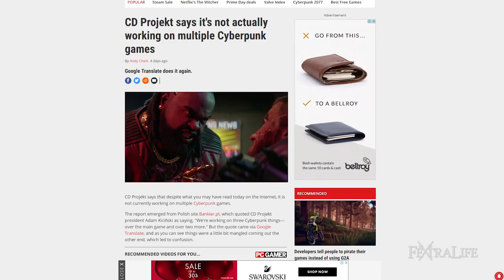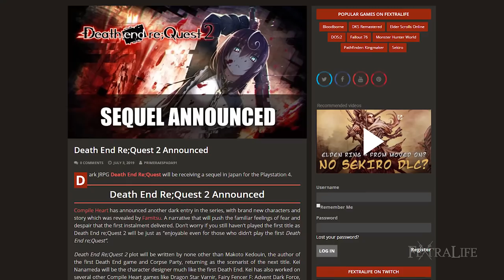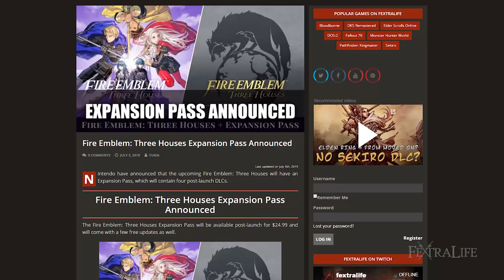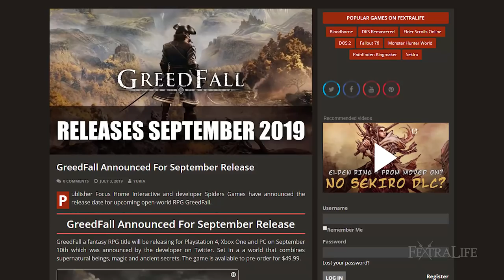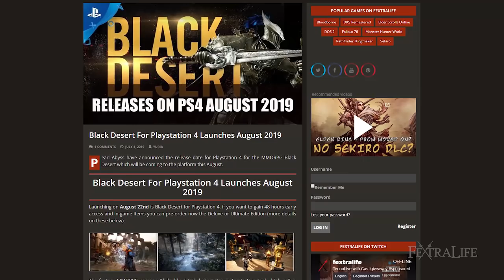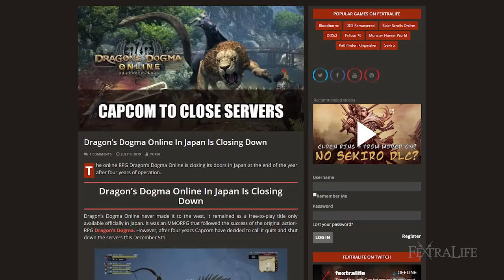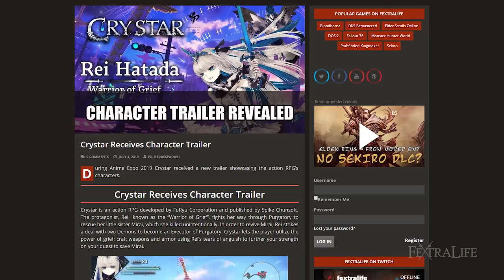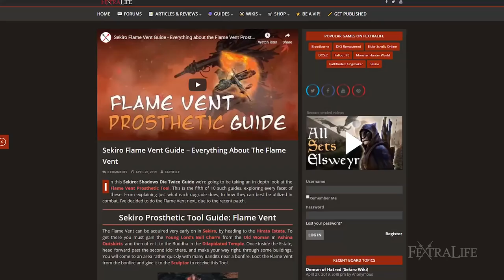Top RPG News of the Week - July 7 2019 (Code Vein, Dragon's Dogma Online, Black Desert)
Top RPG & Game News of the Week on Code Vein, Dragon's Dogma Online and Black Desert Online

Fextralife brings you the week's top RPG gaming news for the week of July 07, 2019, covering Cyberpunk 2077, Blue Protocol, Death End Re:Quest 2,  Fire Emblem: Three Houses, Greedfall, Black Desert, Code Vein, Dragon's Dogma Online and Crystar.